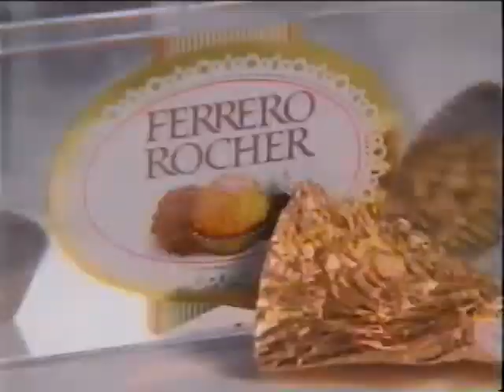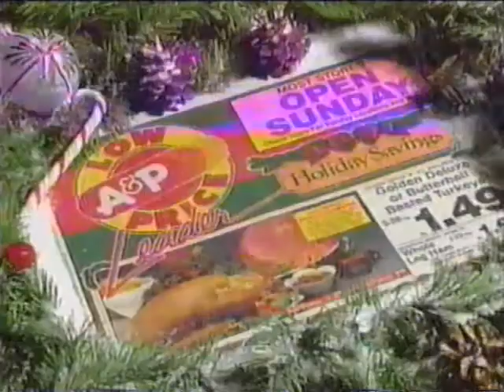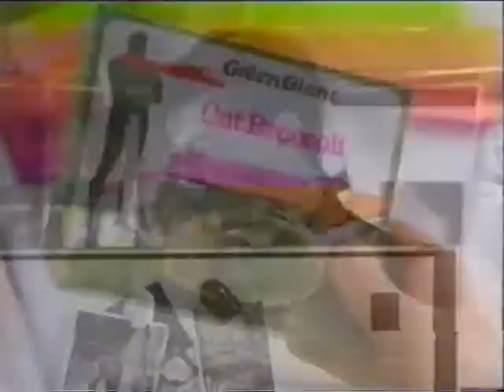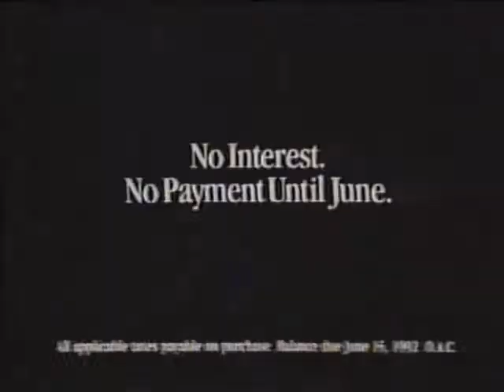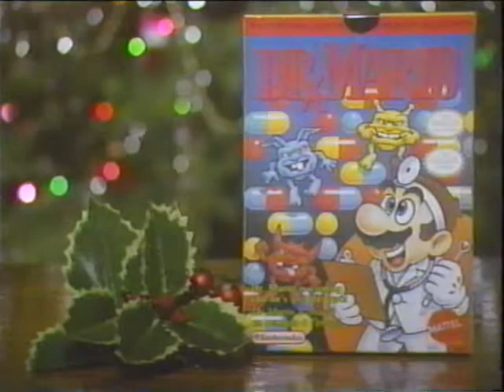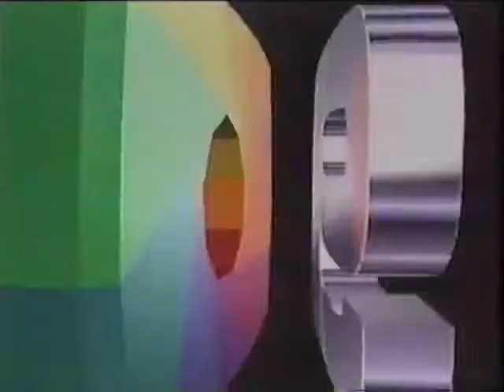90's Commercials Ontario Vol 111